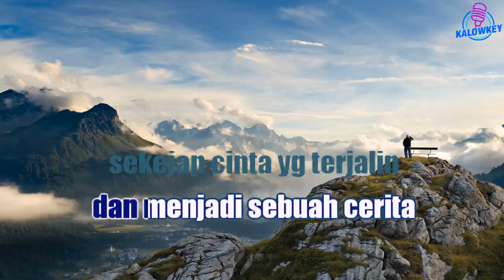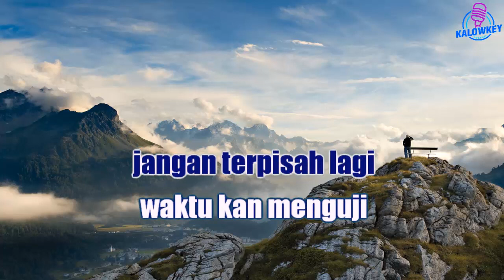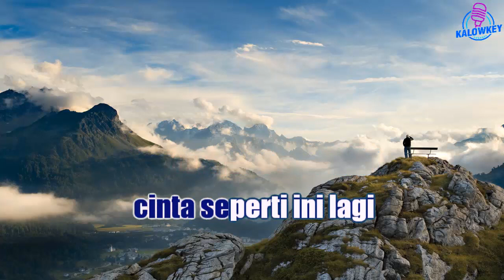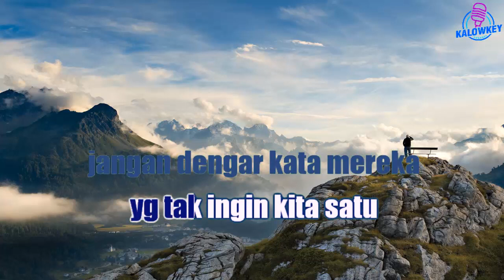Judika - Aku Milikmu Akustik Karaoke Lower Key Nada Rendah -3